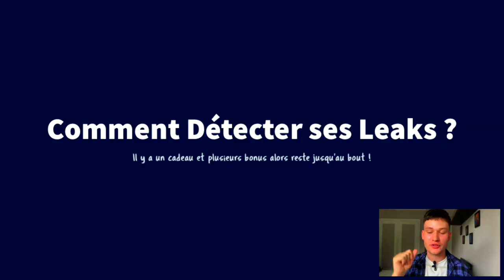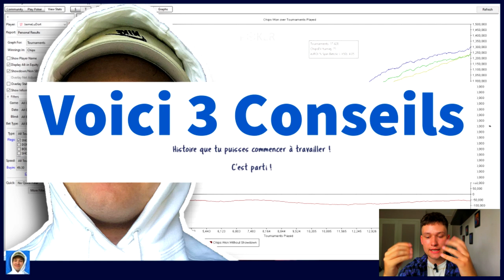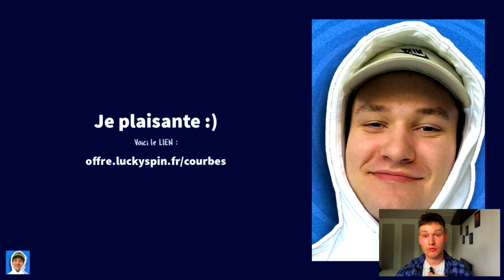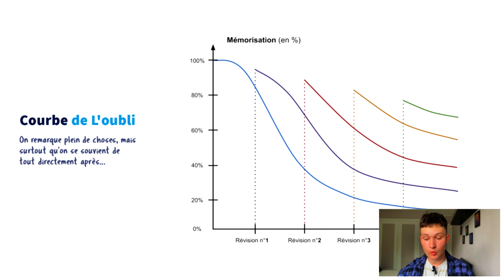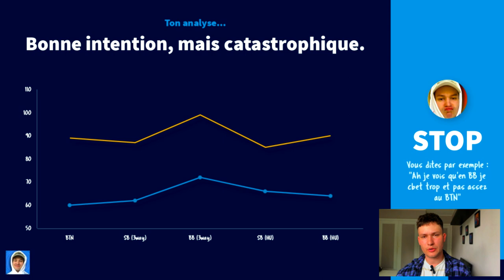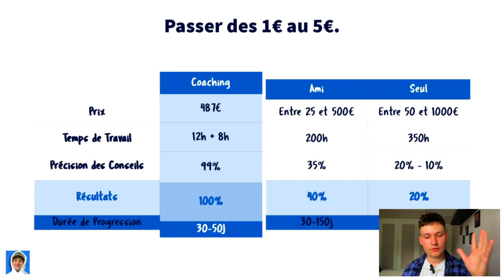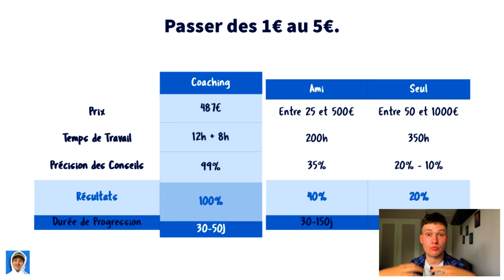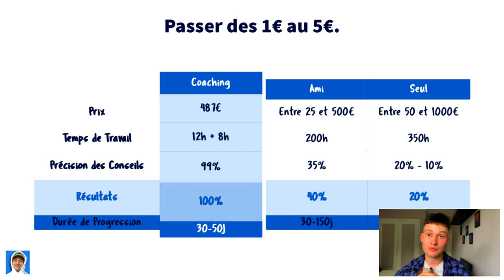Les 3 ASTUCES pour PROGRESSER RAPIDEMENT en SPIN (Expresso, Twister) au POKER !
Aujourd'hui : Les 3 ASTUCES pour PROGRESSER RAPIDEMENT en SPIN (Expresso, Twister) au POKER !

Où retrouver Luca (LuckySpin) ?
Jackpot Expert™ Offert via une inscription sur Betclic (via ce lien uniquement)